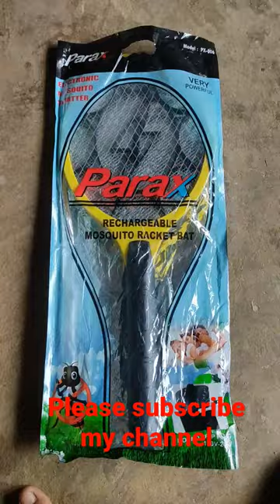mosquito rocket unboxing..